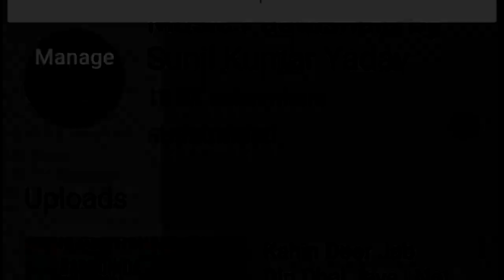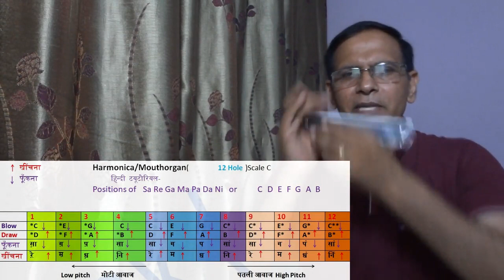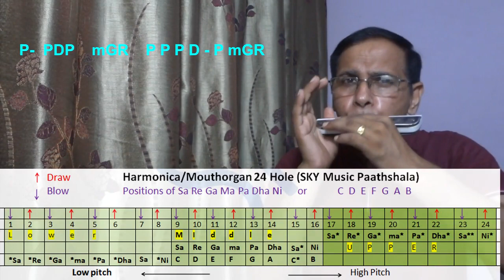Kaun Disha Me Le Ke | Notations | Sargam | How to Play On Mouthorgan/Harmonica | Nadiya Ke Paar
@musicpaathshalabysunilyadav Kaun disha me le ke chala re ...melodious song from Nadiya Ke Paar , can be played easily on mouthorgan and other musical instruments. Important links are given below-

Oporadhi Harmonica Cover